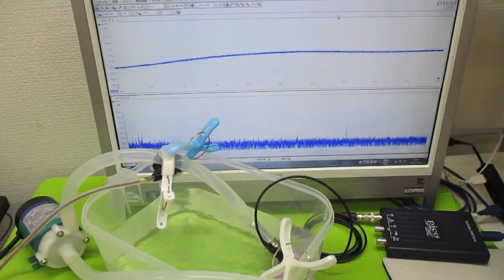オリジナル超音波システムの開発技術（音響流制御） ultrasonic-labo